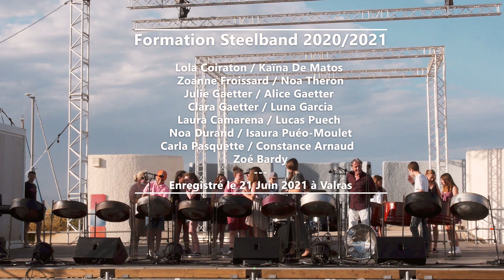Concert du Steelband du Collège Françoise Giroud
Le Steelband du Collège Françoise Giroud de Vendres enregistré au Théâtre de la mer de Valras Plage dans le cadre de la Fête de la Musique organisée pas la Mairie de Valras Plage
Les élèves du steelband du collège Françoise Giroud vous présentent le répertoire de l'année 2021
Présentation

1/ Andina de 0'48'' à 5'48''
2/ Red Red Wine de 6'04'' à 9'31''
3/ Minha Janganda de 9'51'' à 13'48''
4/ Mazurka Roujanaise de 13'53'' à 18'00''
5/ Morena de 18'20'' à 22'02''
6/ Valse de 22'11''  à 23'26''
7/ Tequila de 13'33'' à 26'58''
8/ Tarentelle de 27'16'' à 31'00''
Rappel: Tequila de 31'16'' à 34'30''